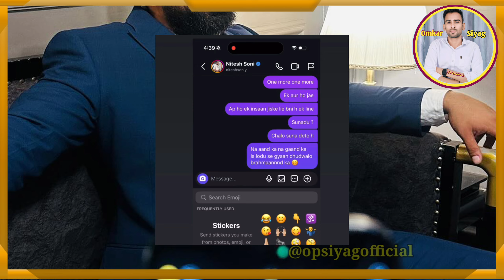Bigg Controversy Loading 😱 Rajat Dalal Vs Nitesh Soni, Rajat Dalal Nitesh Soni Controversy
This video is only made for reaction and review purpose and to give my opinion.

Credit -
Credit Video -

Thankyou ❤🫰